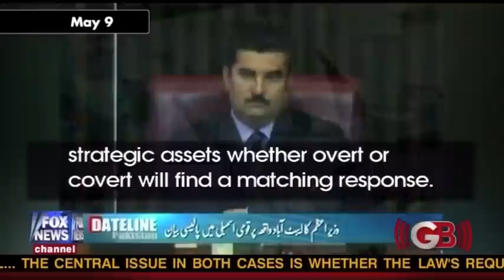The Glenn Beck Show: Zuhdi Jasser (AIFD) debates Ahmed Rehab (CAIR) on Pakistan and Interrogation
Zuhdi Jasser joins guest host Eric Bolling to debate Ahmed Rehab on Pakistan and enhanced interrogation.